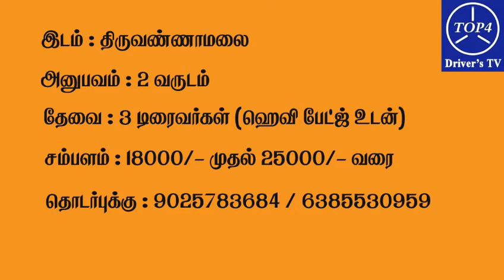திருவண்ணாமலை டிரைவர் வேலை வாய்ப்பு தகவல்கள் - 29/03/2024